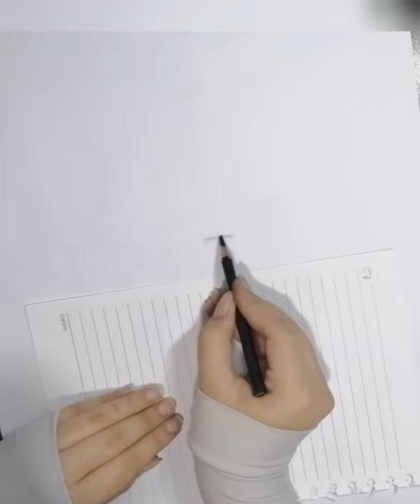I hope this painting can show the kindness of children...